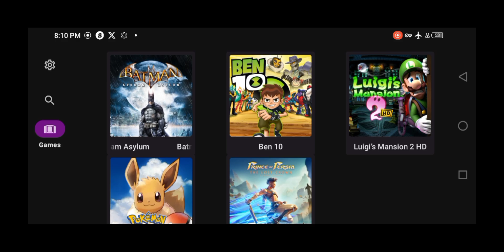UZUY EDGE EMULATOR | SETUP/SETTINGS/GAMEPLAY | BEST NINTENDO SWITCH EMULATOR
NEW 😱 UZUY EDGE EMULATOR - SETUP/SETTINGS/GAMEPLAY | BEST NINTENDO SWITCH EMULATOR

👉 If you give 100 likes to this video then in the upcoming video I will test many games in it

👉ABOUT MYSELF:
➡NAME: Sanny Tajpariya
➡AGE: 25 years
➡HOBBY: Gaming
➡ INDIA Gujarat